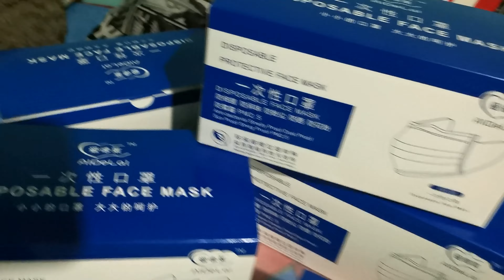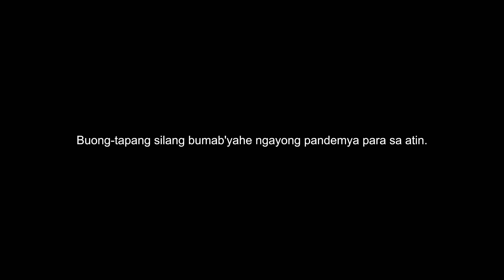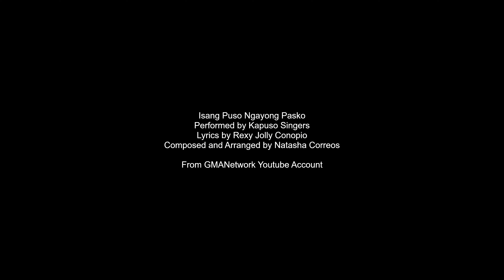18 days before Christmas (2020 Christmas Countdown Project)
Isang Puso Ngayong Pasko
Performed by Kapuso Singers
Lyrics by Rexy Jolly Conopio
Composed and Arranged by Natasha Correos

From GMANetwork Youtube Account